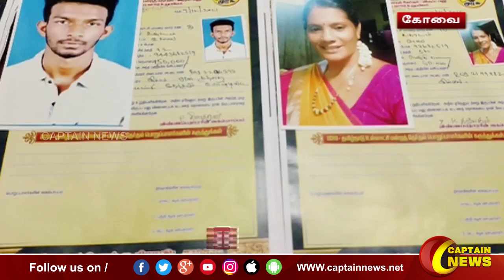கோவை | நகர்ப்புற உள்ளாட்சி தேர்தல் தேமுதிக சார்பில் விருப்ப மனு விநியோகம்